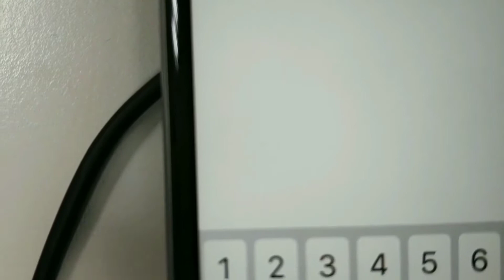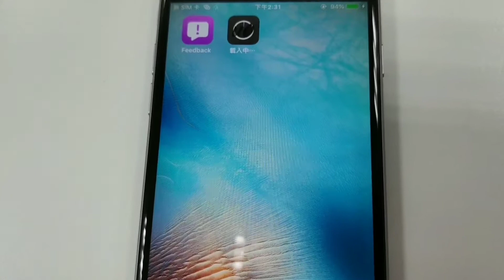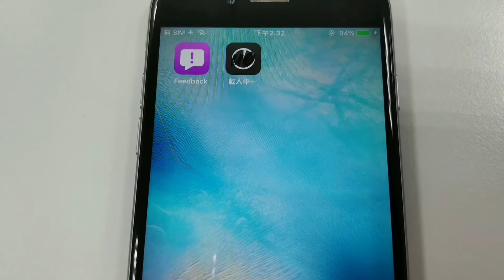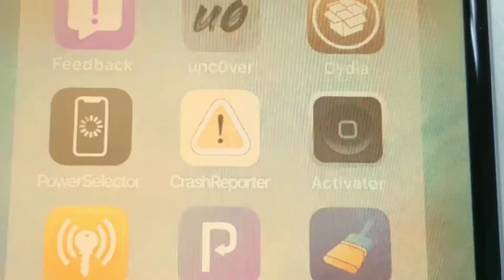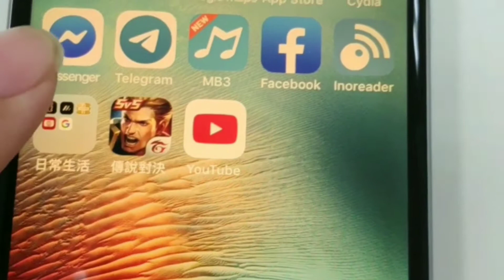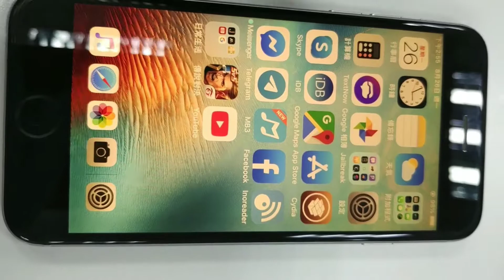Jailbreak iOS 12.4 iPhone and iPad without computer | unc0ver 越獄工具正式支援 iOS 12.4